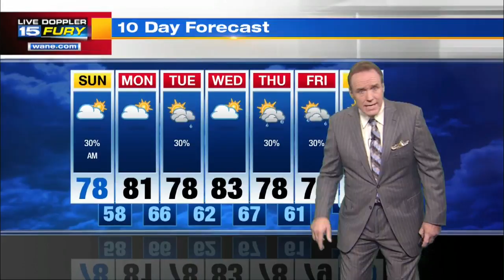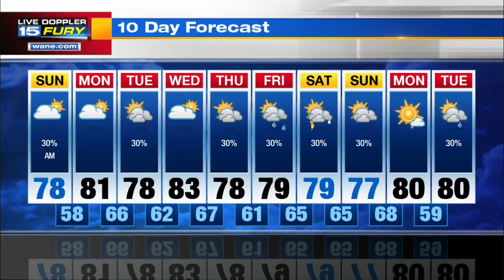Sunday Afternoon Forecast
Temperatures begin to warm up